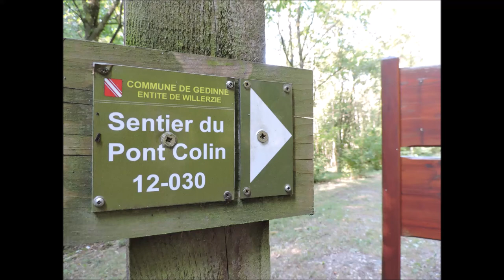Rando du Pont Colin en Belgique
Une chouette rando matinale, à l'ombre et dans la fraîcheur des bois...!